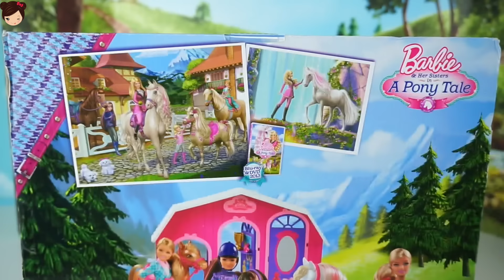Las Bebes de Elsa y Ana Montan Caballo en el Establo de Barbie Juguetes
Las bebes de frozen elsa y Ana visitan barbie en su gran establo de caballos , la ayudan a peinar a los ponies y luego se divierten mucho montando caballo . Los juguetes que usamos en este video son Barbie monta caballo , que camina de verdad y el establo de barbie y sus hermanas de la película una historia de ponis .

Los Bebes de Elsa y Ana  de Compras en la Jugueteria de Barbie -  Tienda de Juguetes

Mas Juguetes y Historias con Muñecas Barbie y  Princesas Disney

Videos de Elsa y Spiderman IRL en Español